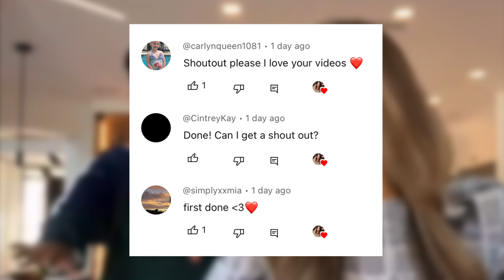Lexi Rivera adn Andrew Davila Deleted TikTok?! **shocking**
Brent can’t believe on what lexi have posted!